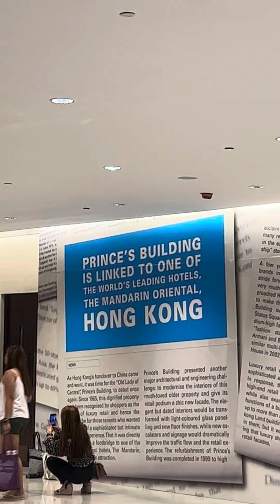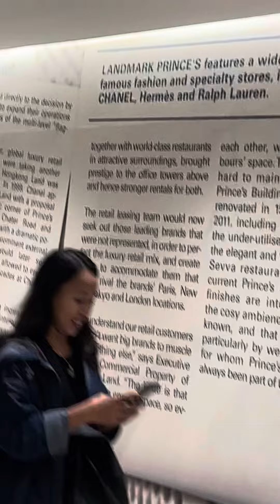History of hongkong